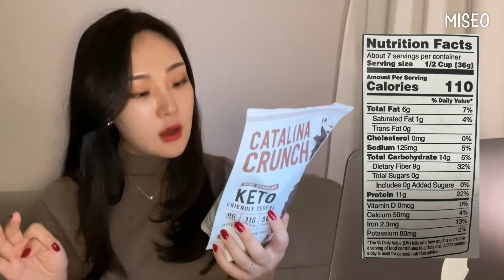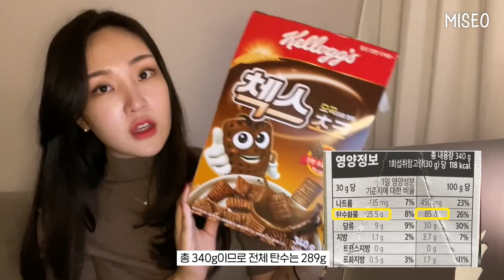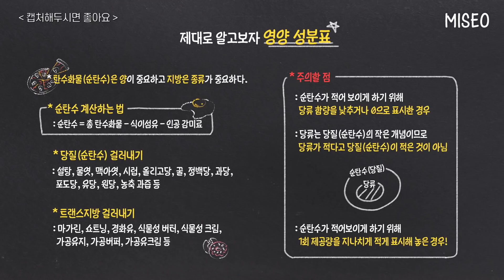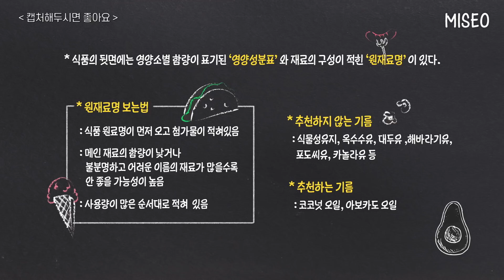다이어터 필수상식! 식품 영양성분표 보는 법😎 feat.다이어트 마케팅에 그만 속자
😎timeline
00:32 탄수?지방? 성분표 보며 주의 깊게 봐야할 것
00:59 당질 계산하는 방법
1:26 식이섬유가 성분표에 안 적혀있다면?
1:52 외국 식품 영양성분표 보는 법
2:27 캡쳐타임(영어 영양성분표 해석)
2:31 속지말자 당류와 당질
3:41 1회분량 계산 꼭 하기
4:38 첨가물 확인하기
5:21 좋은 식품 예시
6:25 캡쳐타임(원재료명 체크)
6:58 캡쳐타임 (추천 기름/ 비추천기름)

🔥미서 식단 꿀템은 요기(닭가슴살 탕수육,닭가슴살 순대, 떡볶이 등..!! 존맛..)🔥

회원가입 시 추천 아이디에 miseo 입력

귀찮으면 아래 링크 클릭하셔서 바로 가입하시면 추천인 자동입력 되어 있어요

랭킹닭컴 앰버서더로 활동혜택입니다!

✔️근거 없는 비방 및 추측성 댓글은 무통보 삭제합니다

제 채널에 있는 모든 영상은 과학적인 사실에 '현재의 저의 개인적인 견해'를 더한 컨텐츠입니다.
사람의 몸은 기계가 아니기 때문에 건강상태, 선호하는 식습관, 라이프스타일 등에 따라
누구에게는 잘 맞는 방법이 될 수도, 누구에게는 맞지 않는 방법이 될 수 있습니다.
같은 사람이라고 해도 몸의 상태에 따라 잘 맞는 방법이 달라질 수 있습니다.
그렇기 때문에 시간이 지남에 따라 개인적인 가치관 역시 변할 수 있으며,
추구하는 식이 방향성 또한 조금씩 달라질 수 있기에
어디까지나 '참고용' 으로만 편하게 시청해주시길 바랍니다.

옛날에는 '지구가 네모다'라고 생각했지만 '지구는 둥글다'라는 사실이 밝혀진 것 처럼
현재까지 밝혀진 과학적인 사실 역시 어떤 연구 결과로 인해 언제 어떤 결과로 뒤바뀔지 모릅니다.
언제 어떻게 바뀔지는 아무도 알 수 없는 일이나,
'현재까지 밝혀진 사실 + 최근에 뒤바뀌게 된 사실'을 최대한 정확하게 공부해 시청하시는 분들께
쉽게 전달할 수 있도록 풀어가는 것이 저의 역할이라고 생각합니다.
그렇기에 좋은 컨텐츠를 만들기 위해 더욱 더 열심히 노력하고 있으며,
앞으로도 노력해 유익한 컨텐츠를 많이 보여드릴 수 있도록 하겠습니다.